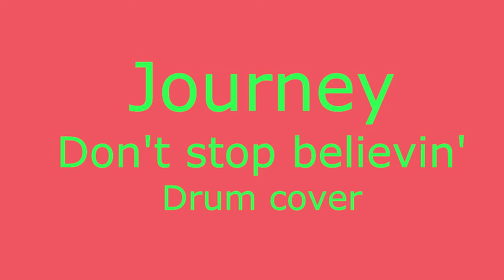Journey - Don't stop believin'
Journey, Don't stop believin' drum cover David Viana Yamaha DTXTreme EZDrummer